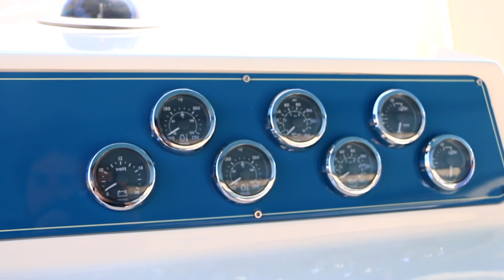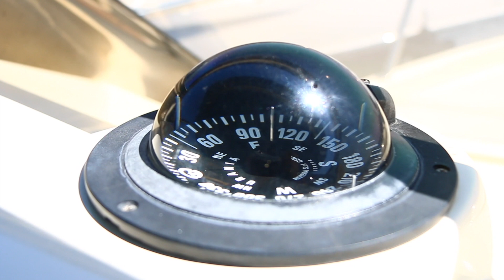Interviews NAVIGARE 30° - Cantiere Gagliotta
Renato Martucci del Cantiere Gagliotta, in occasione della trentesima edizione di “NAVIGARE – Prove a mare” ci parla dell’azienda e della sua partecipazione all’evento ormai storico. Visita il sito per scoprire le date del prossimo evento

Cantiere Gagliotta è uno dei più antichi cantieri della nautica da diporto italiana. Dal 1952 produce barche da diporto a Napoli.

Gagliotta è stato presente attivamente a tutte e trenta le edizioni del Navigare, afferma Martucci. Partecipare a questa manifestazione è essenziale: il pubblico di interesse è quello napoletano, uno dei pubblici più esigenti e più esperti in Italia.
Le prove fatte hanno dato grandi soddisfazioni perché c’è un apprezzamento per gli aspetti reali dell’imbarcazione, quelli veri e importanti, riconosce Martucci.

La qualità degli allestimenti meccanici ed elettrici è il loro biglietto da visita. Martucci lavora nel Cantiere Gagliotta dal 1993 e confessa di non essere a conoscenza di una sola imbarcazione che abbia avuto seri problemi meccanici o elettrici, affermando che nessun cliente sia mai rimasto in mare o con la barca in cantiere per una loro mancanza.
Questa capacità costruttiva è frutto dell’esperienza.
Da oltre sessant’anni, precisamente dal 1952, Gagliotta costruisce imbarcazioni e grazie alla perizia, afferma Martucci, e alla capacità tecnica degli operatori e di quelli che lavorano in cantiere, il prodotto è tecnicamente di qualità alta.

Oggi, la produzione Gagliotta ha due linee: la linea Lobster e la linea Fisherman.
Il cantiere ha sempre prodotto prevalentemente per il mercato napoletano, quello di riferimento, assorbendo bene la produzione. Con l’avvento della crisi, la produzione si è rivolta anche ai mercati stranieri, soprattutto l’Europa e ultimamente anche gli Stati Uniti.

La produzione odierna è incentrata sulla linea Lobster, un 48 piedi che sarà destinato all’esposizione in fiera a Genova 2018.
In cantiere stanno già progettando di realizzare un Lobster 44 piedi, rimodulando la linea Fisherman con la produzione dei modelli fuoribordo: il motore di questo tipo di modello è migliorato tantissimo negli ultimi dieci anni e riceve il consenso di un grande pubblico.
Le imbarcazioni del cantiere Gagliotta si sposano benissimo con la motorizzazione dei modelli fuoribordo che, ripete Martucci, hanno probabilmente un brillante futuro.

Visita il sito per scoprire le date del prossimo evento.